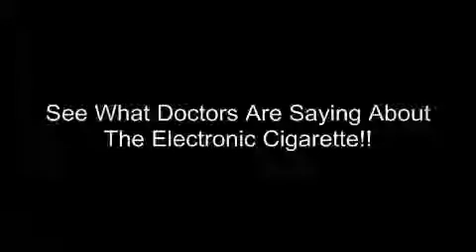Types Of E-Cigs Best Electronic Cigarette E Cig News Ego T Ecig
E Cig Weed Blu Electronic Cigarette E Cig Gold Logic Review Grimmgreen Omega Cheap Smoke Ecig Drip Tip Ecig Tank Mod V2 Cigs Ecig Juice Reviews Electronic Cigarette Abc Ry4 Review Ecigbrand Hash E Cig Refill Blu Cig Ecig Quit Smoking Prosmoke E Cig Ecig Cannabis Best Cigs E Liquid Review